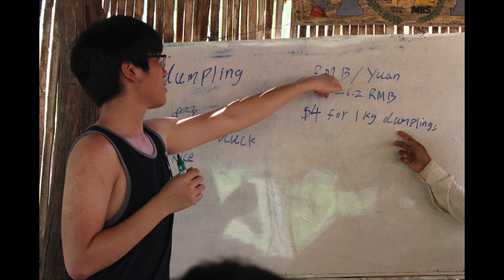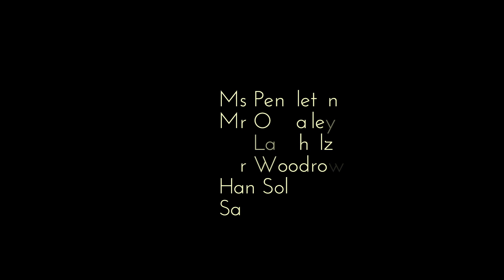GCP Cambodia video